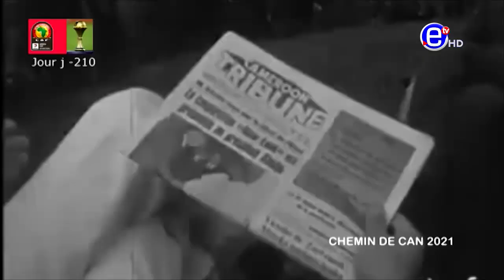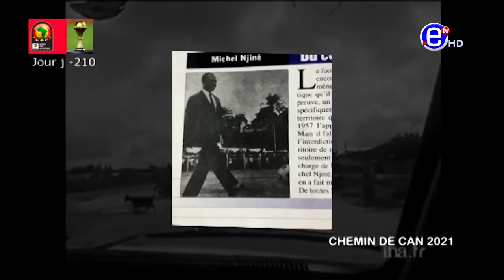MAUDITS...DEPUIS 1934... - ÉQUINOXE TV